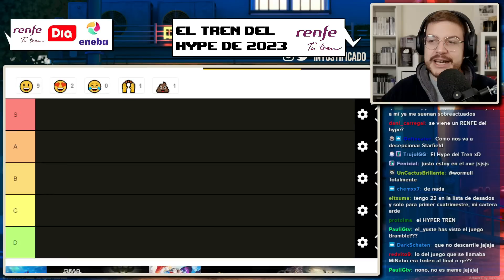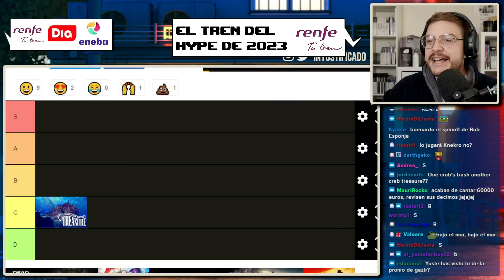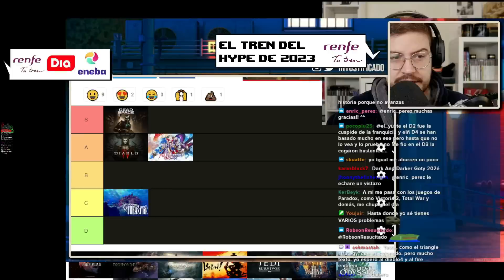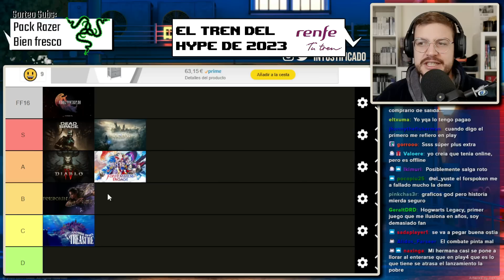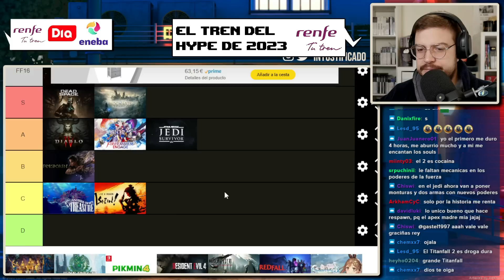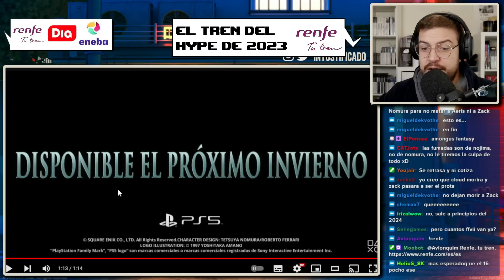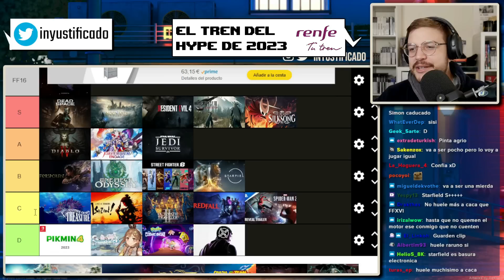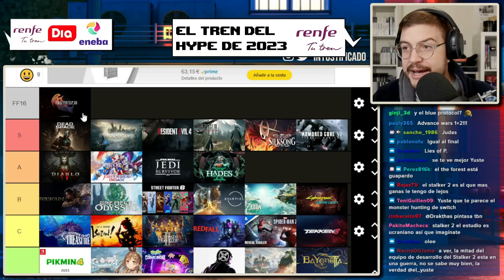¡TIER LIST de los VIDEOJUEGOS más esperados 2023! 😱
📲 Descarga la APP de Eneba y vende juegos, consolas o PC's

Buenas gente hoy Yuste hace tierlist de los juegos mas esperados para 2023.

¡GENTE sorteamos una PS5 entre todos los subscriptores de TWITCH hay TIEMPO hasta 31 Diciembre!